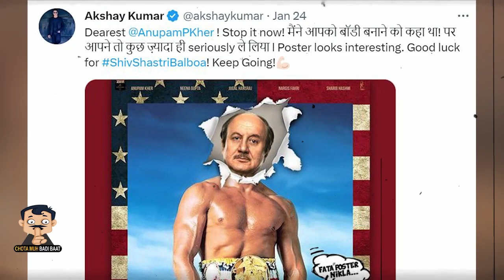Akshay Kumar भी Anupam Kher की Body देख कर हैरान | Shiv Shastri Balboa | Bollywood Moives 2023